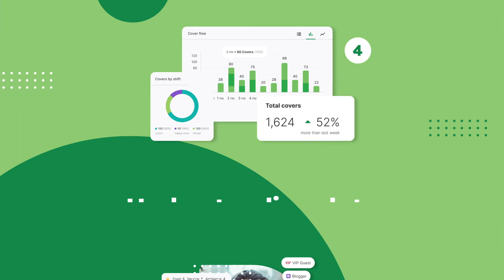Top Restaurant Industry Trends 2022 | Eat App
Introducing 2022 Restaurant Industry Trends | Eat App
The new year is ready to roll with these exciting restaurant industry trends! 🤩 Let us help you keep up with the latest trends in 2022.